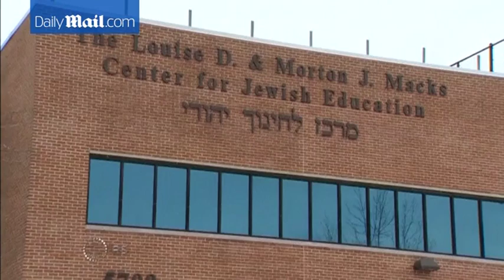Bomb threats reported at Jewish centers across the US in January - Daily Mail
Across the country, 19 bomb threats have been called in to Jewish community centers, causing evacuations Monday. States include Florida, Tennessee, South Carolina, Maryland and Delaware. An official with the Jewish Federations of North America said the number of threats was unusually high and that some of the calls were prerecorded 'robocalls'. Of the evacuated centers, no explosives were found and no injuries were immediately reported. Last week two central Florida centers and two Tampa preschools were targeted in bomb threats, though officials don't believe there is a link to Monday's calls.